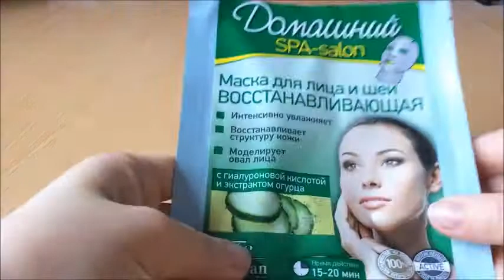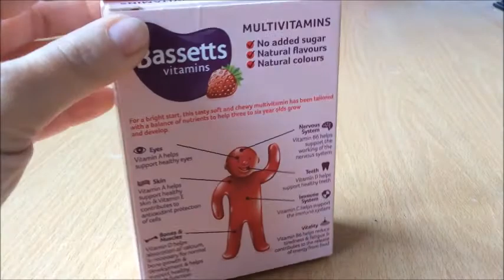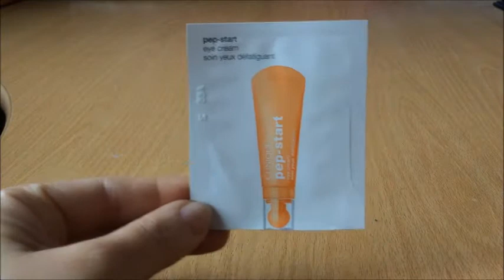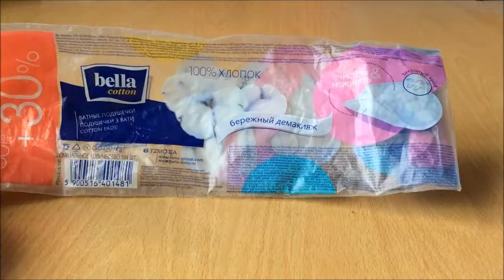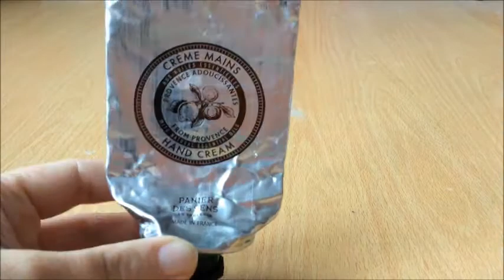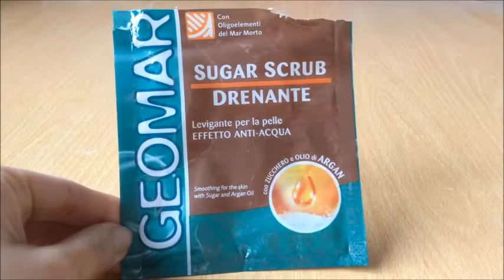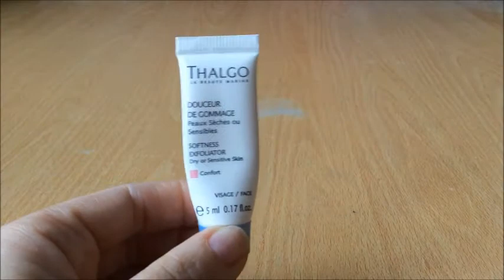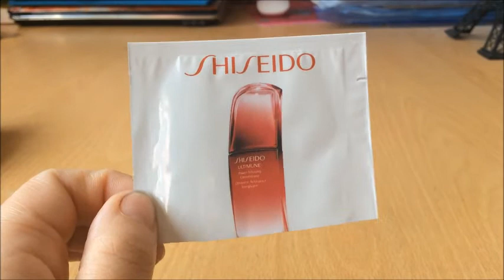Пустые баночки (Май 2018)